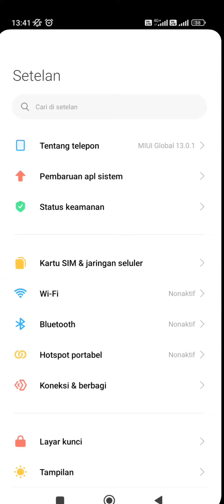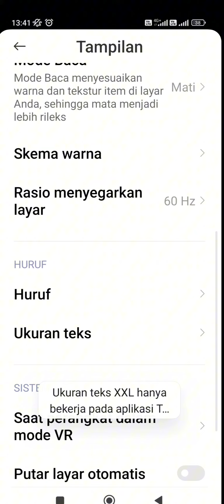Cara merubah ukuran teks di HP